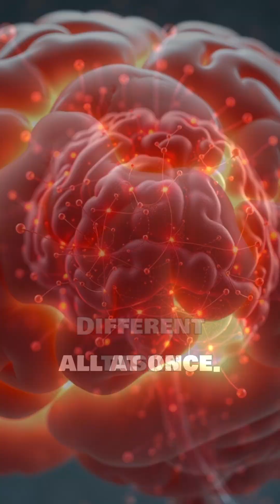🧠 Do We Really Use Only 10% of Our Brain? 🧠 The Truth Revealed!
You've probably heard the popular claim that humans use only 10% of their brains. But is it fact or fiction? In this video, we break down the science behind this myth and reveal what really goes on inside your head. From brain scans to neurological studies, discover the truth about how much of your brain you actually use-and it's way more than you think!